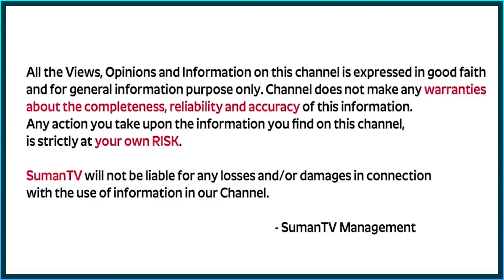Priya Chowdary : Be Careful in Your MONEY MANAGEMENT | Life Skills | Telugu Motivational | SumanTV